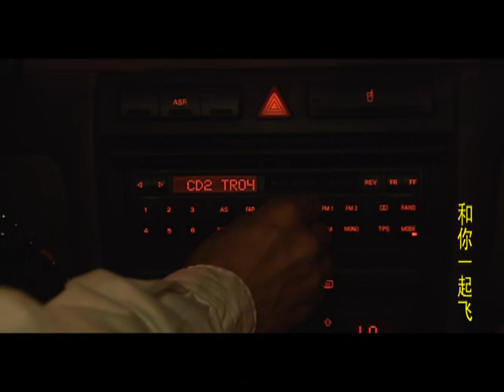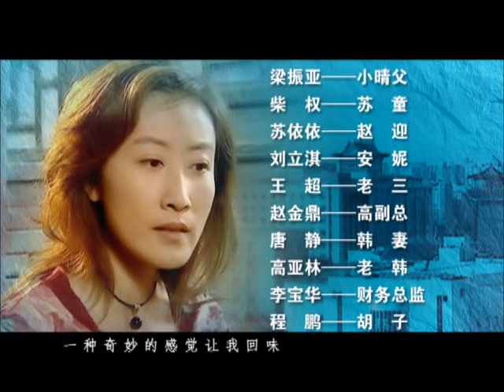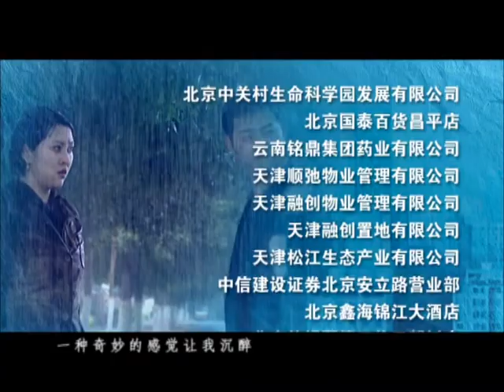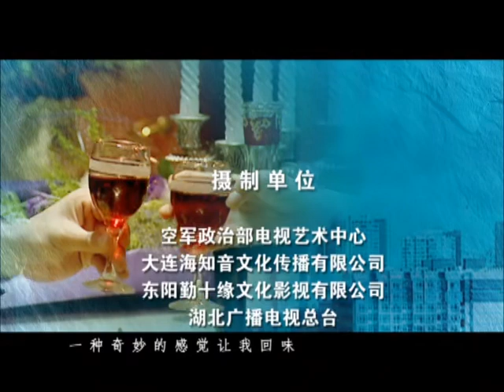《和你一起飞》11 | 大叔巫刚、小叔沙溢的追女恋爱对决（沙溢、姜超、巫刚、刘思言、林永健）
《和你一起飞》
主演：沙溢、姜超、巫刚、刘思言、林永健

▶剧情介绍：
情感剧《和你一起飞》由新锐派导演程生生执导，巫刚、林永健、梁爱琪三位青岛籍演员担纲男、女主角。曾在轻喜剧《武林外传》中饰演白展堂的沙溢及饰演李大嘴的姜超同在该剧中，还有《家有儿女》中夏东海的扮演者高亚麟。剧中巫刚饰演的邱尚伟是一个商界成功人士，他与沙溢扮演的陶立军同时爱上了肖雪(梁爱琪饰)。但由于巫刚性格矜持、内敛，一直在压抑自己的情感，不敢向肖雪表露。“喜剧大王”林永健在剧中充当了沙溢的表舅。为了帮助外甥追上心爱的姑娘，他甚至不惜亲自出面“搅局”。但感情的事掺不得半点假，在一场突如其来的车祸中，肖雪终于明白自己的真爱。与邱尚伟走到了一起。